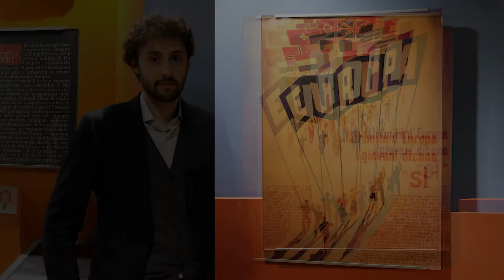A common dream of peace - #5 Poster "young people say yes to Europe"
A common dream of peace. Virtual journey among the iconic Houses where the European adventure began
Chapter Three: Youth as bearers of hope
#5 Poster "young people say yes to Europe" - Fondazione Trentina Alcide de Gasperi

Ein gemeinsamer Traum vom Frieden. Eine virtuelle Reise zu den Häusern der Gründerväter Europas
Kapitel Drei: Die Jugend als Hoffnungsträger
#5 Plakat "Die Jugend sagt ja zur Einheit Europas", präsentiert von Marco Odorizzi, Direktor der Fondazione Trentina Alcide de Gasperi

Das Plakat des italienischen Grafikers Corrado Mancioli symbolisiert den Traum Alcide de Gasperis, ein Europa zu schaffen, das nicht allein auf Verträgen, sondern auf dem demokratischen Willen der Menschen beruht. Es steht für die Hoffnung auf ein Europa der Vielen, anstelle eines Europas der Eliten. Entstanden ist das Poster im Jahr 1952, einem Schlüsseljahr für die europäische Bewegung: Es begann das Tauziehen um die Europäische Verteidigungsgemeinschaft (EVG), deren Scheitern zwei Jahre später für de Gasperi zu einer letzten Enttäuschung seines Lebens wurde. Er hatte gehofft, dass dieses Projekt einer gemeinsamen europäischen Armee den Anstoß zu einer politischen, demokratischen Union Europas geben würde. Wie steht es um diesen europäischen Traum der Gründerväter heute?